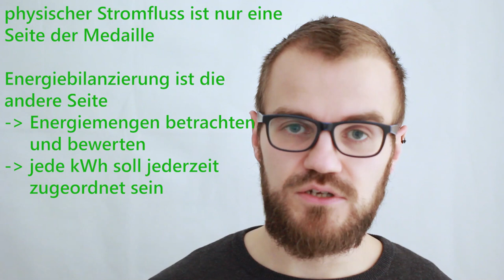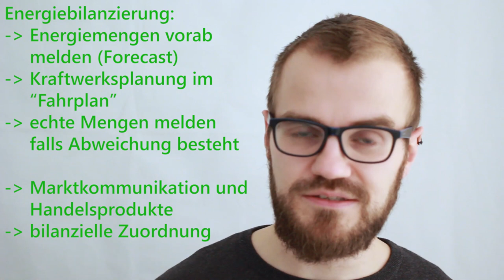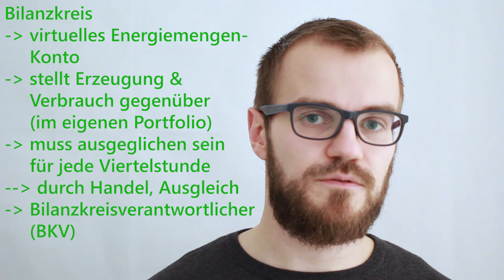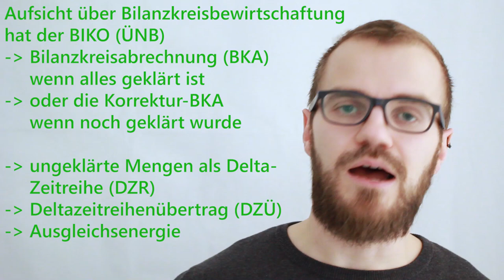Energiebilanzierung - Überblick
Die Energiebilanzierung gehört zu den komplexesten und kompliziertesten Bereichen der Energiebranche. Gleichzeitig ist sie der Kern der Energiewirtschaft. In diesem Video geben wir einen Überblick über das Gebiet und beginnen eine Videoreihe.